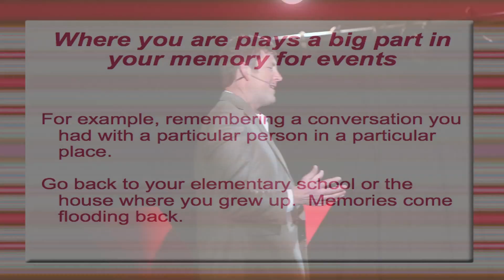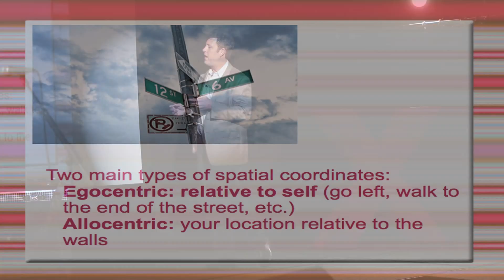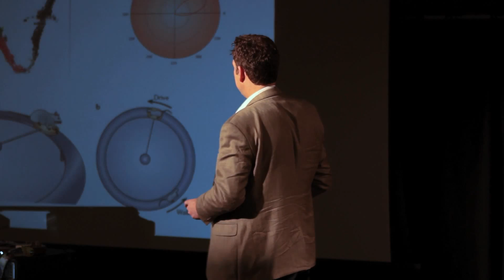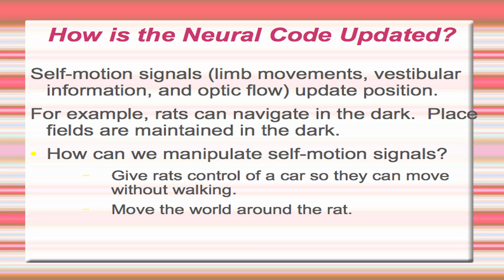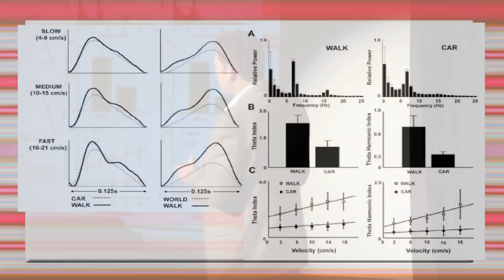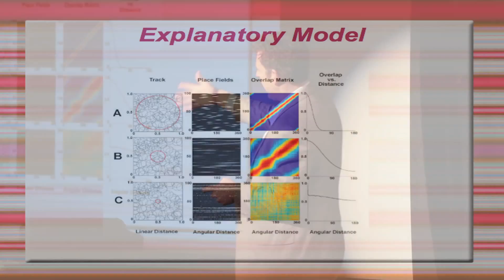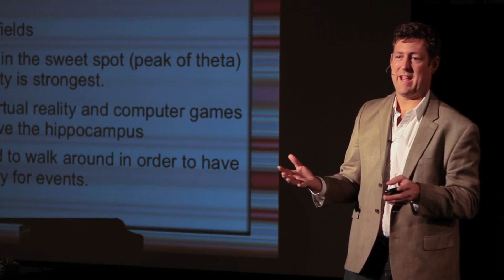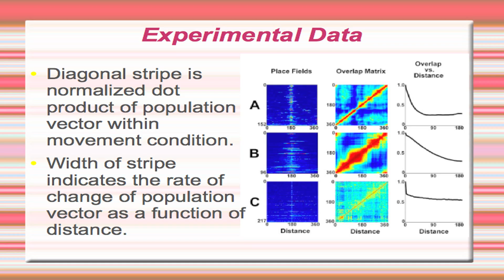TEDxYouth@Sacramento - Alex Terrazas - Train-driving Rats and What Technology is Doing to Our Brains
Dr. Alex Terrazas, Ph.D. is President and Chief Scientist of MediaBalance, Inc. He has received numerous prestigious grants from the National Institutes of Health and the National Science Foundation for his research on Internet-based behavioral treatments for obesity. Dr. Terrazas has developed novel methods for dietary self-monitoring and the promotion of exercise. Before forming his own company, Dr. Terrazas was a Fellow at the National Institutes of Mental Health. He is a psychologist, neuroscientist, and expert on the brain basis of learning and memory.